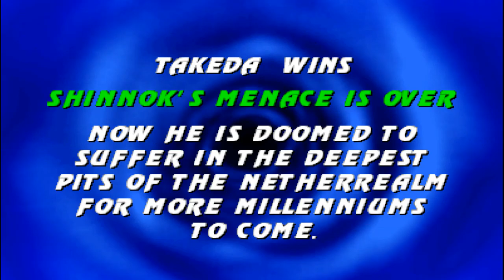Mortal Kombat Ultravitalized 2023 TAKEDA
mastodon